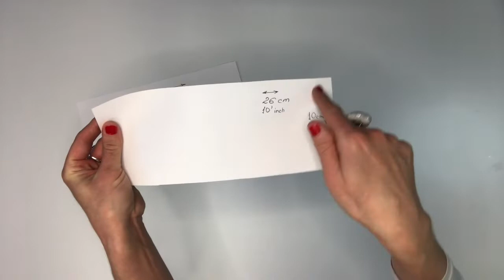Basics in Millinery, How to Make a Sinamay Headband Bow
In this hat making tutorial you will learn how to create sinamay headband bow decorated with curled bias strip and a veiling.

Welcome to Elena Shvab Millinery's 9th video episode "How to Make a How to Make a Sinamay Headband Bow" as part of hat making tutorial series "Basics in Millinery". In this episode you will learn easy to follow techniques how to create and a beautiful sinamay bow and to attach it to a satin headband.

In new series "Basics in Millinery" I will be sharing tricks and tips in millinery - how to create a hat, how to make a trimming, designing veils, techniques working with crinoline and much more.

Elena Shvab Millinery - London based couture hat designer. Visit our studio for personalised advice and styling, and the choice of a bespoke hat. To book you appointment